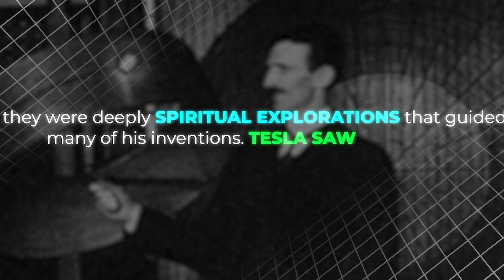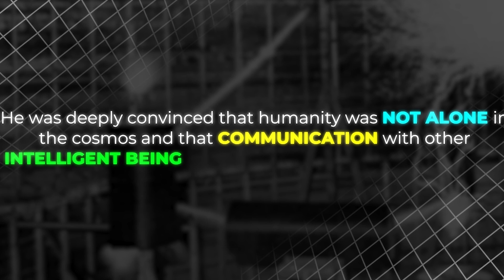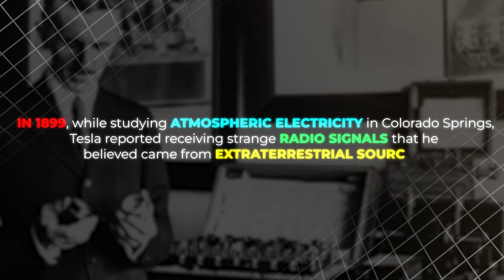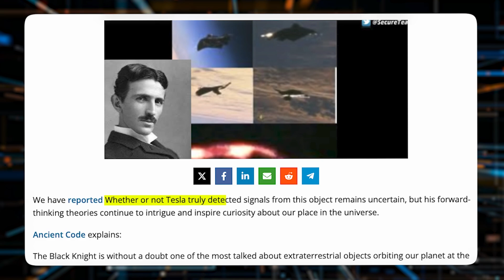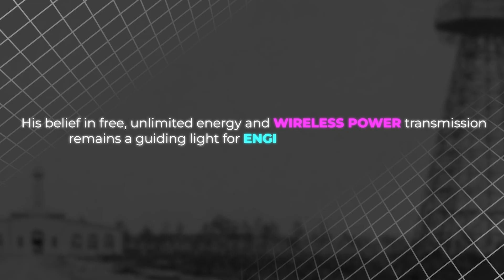From AC Power to Aliens: The Enigmatic Life of Nikola Tesla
Nikola Tesla was a brilliant inventor and visionary whose groundbreaking contributions to science and technology continue to shape our modern world. Known for his development of the alternating current (AC) power system, Tesla’s ideas extended far beyond electricity, influencing fields like wireless communication, renewable energy, and robotics. Despite being overshadowed in his lifetime, Tesla's work has inspired countless innovations. His beliefs in free energy, extraterrestrial life, and interplanetary communication set him apart as a forward-thinking genius. This video delves into Tesla’s remarkable life, his visionary inventions, and the lasting impact he had on science and technology.